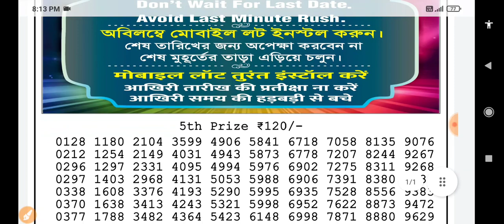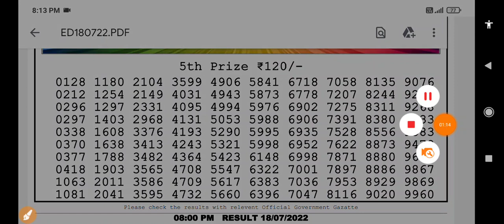Nagaland State Lottery Dear Flamingo Evening 08:00 p.m. 18/07/2022 Result Live Today.